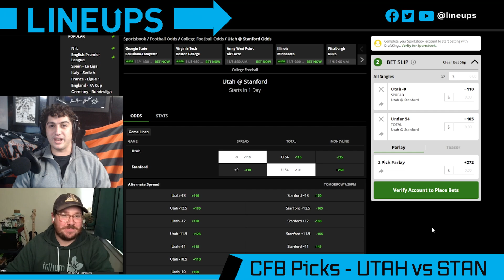College Football Free Picks | UTAH vs STANFORD (Week 10) NCAAF Picks and Predictions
Today we look at which sportsbook betting apps you can find the best NCAAF odds and our Utah Utes vs Stanford Cardinal prediction for Week 10 in College Football. We breakdown the key match ups with real analysis, and give our college football betting picks for today's moneylines and totals. We also look at CFB betting tips and which online sportsbook has the best odds and lines for your 11/05/2021 NCAAF picks.